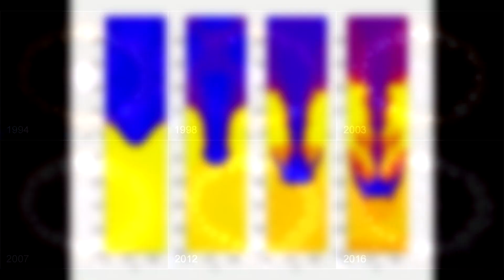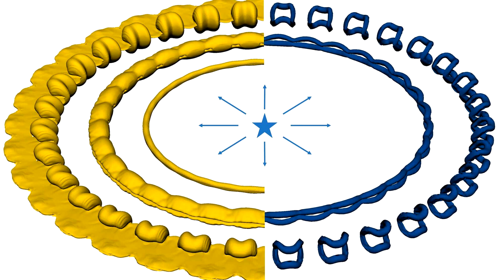Co w Kosmosie − Ukryty wulkan, Spodziewana gwiazda nowa, Sznur pereł wokół gwiazdy neutronowej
00:00 Wstęp
00:16 Wulkan na Marsie schowany na widoku
02:56 Zapowiedź wybuchu gwiazdy nowej
05:12 Sznur pereł wokół gwiazdy neutronowej